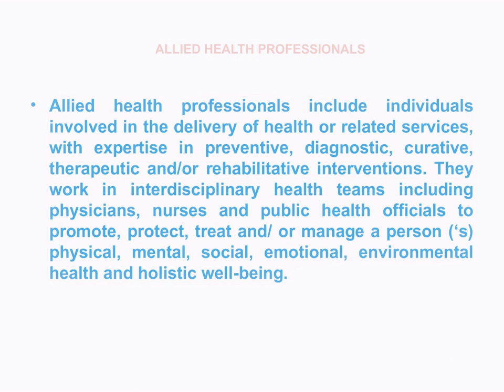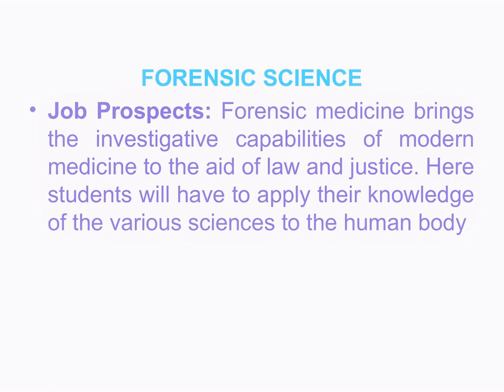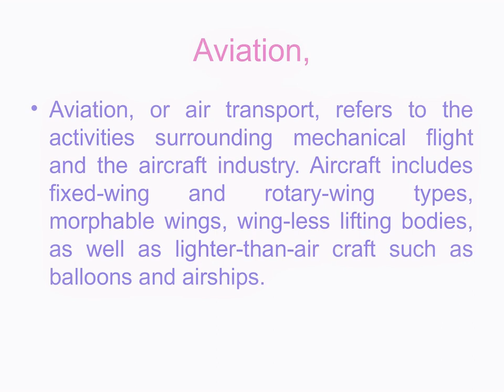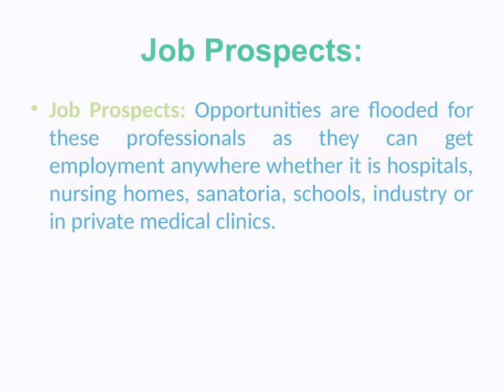part time engineering degree